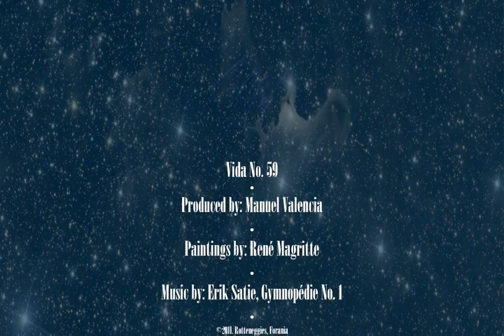Dreaming like René Magritte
Homage to the painter René Magritte.